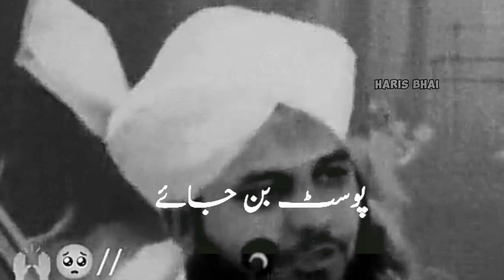Qurbani Karne ka tarika ? | Muhammad Ajmal Raza qadri bayan | Haris Bhai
Copyright is more complex than this -- for example, even though a song may be in the public domain, specific audio recordings of it would still be subject to copyright. If you get a claim on something that you believe falls into the public domain, you can always go through the dispute process.

YouTube team please my video viral and unfreez my account thank you.
My channel is islmic content
and islmic,naat,bayan,poetry,.

_______∆∆"Haris_bhai"∆∆________